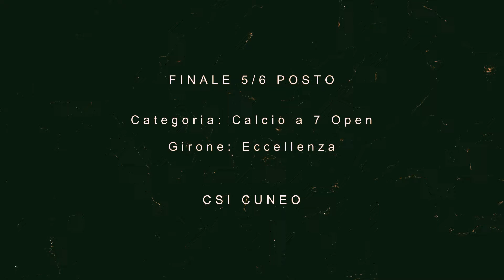OLTREGESSO FOOTBALL TEAM - FINALE PER IL 5 POSTO CSI CALCIO A 7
CON LA VITTORIA PER 3 A 2 SUL FAMU' FC L'OLTREGESSO FOOTBALL TEAM SI AGGIUDICA IL 5° POSTO FINALE DEL CAMPIONATO ECCELLENZA OPEN A 7 ORGANIZZATO DAL CSI DI CUNEO.